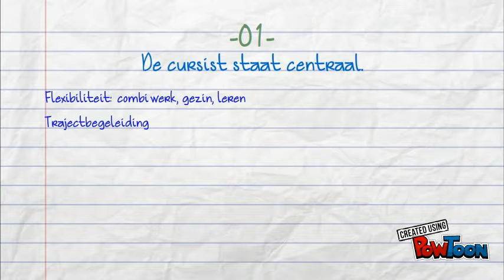Waarom cvo VIVO